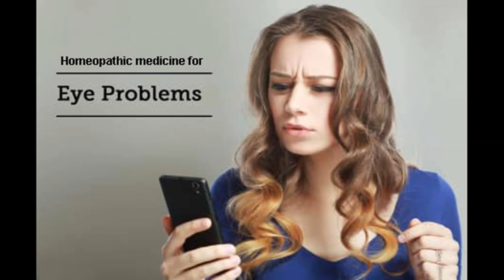आँखों की विभिन्न समस्याओं की होम्योपैथिक चिकित्सा (Homeopathic medicine of various eye problems)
TRIED & TESTED HOMEOPATHIC TREATMENT

HOMEOPATHIC MEDICINE OF VARIOUS EYE PROBLEMS
If eyes blur, spots appear, there is pain in the eyeball, it is difficult to lift the eyelids, there is irritation in the eyes, less visible at night, i.e., complaining of night blindness, Tears keep coming out, water keeps dripping from the nose and there is burning sensation, pain starts in the stomach after meals, constipation persists and hands and feet become numb at any time, then this treatment should be done.

(MD, BHMS)